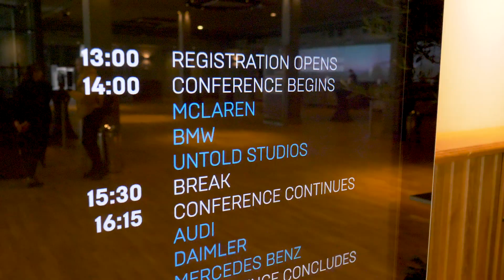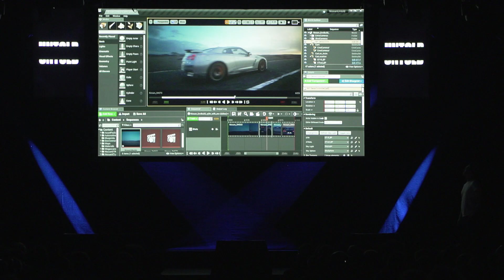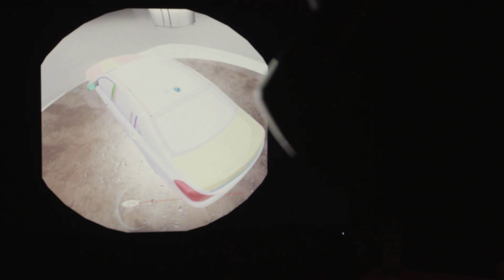Build: Munich 19 for Automotive: real-time workflows come of age | Project Spotlight | Unreal Engine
Speakers from Audi, Daimler, Mercedes, BMW, and McLaren took to the stage at Build: Munich ’19 for Automotive to showcase how interactive workflows have come of age across the automotive industry, offering insights into the innovative ways they’re harnessing real-time technology for everything from improved design collaboration to cost-effective marketing.